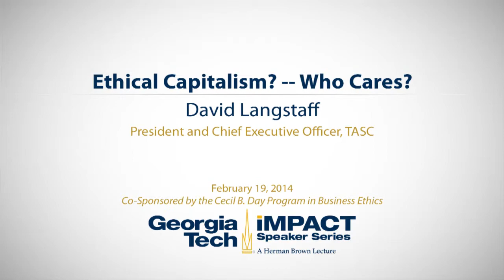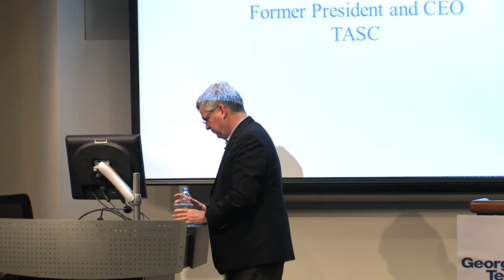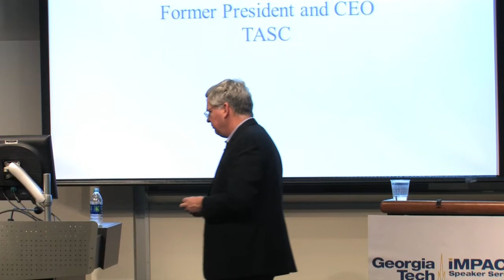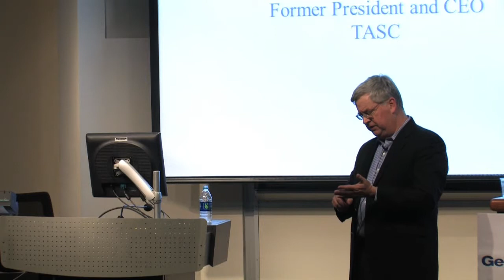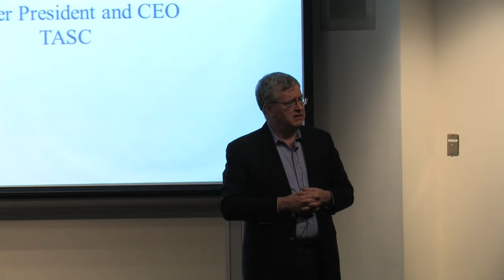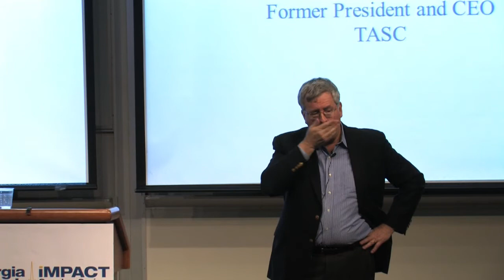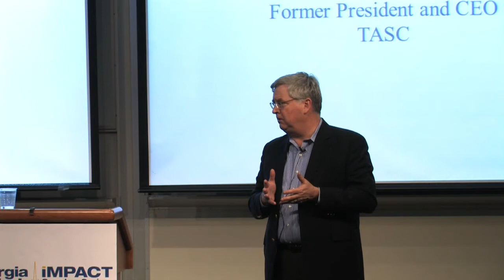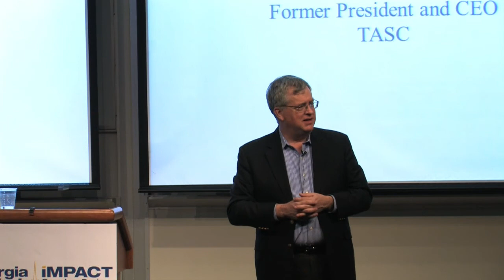Impact Speaker - David Langstaff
"Ethical Capitalism- Who Cares?"

February 19 - David Langstaff, President and CEO of TASC, discusses ethical capitalism. In his presentation, Langstaff says we have to have the end in mind of the kind of society we want to live in and leave for our children in generations to come. Then we can decide what to expect from capitalism. He discusses five different topics for a different society, which include moving away from the notion of shareholder primacy, confronting the disease of shortism, re-thinking cost accounting definitions and performance metrics, establishing long-term investment incentives, and finally revisiting the role, responsibilities and operating model of the board of directors. He ends he discussion that we have to know what we stand for ethical decision making, not to blame the system, and above all getting involved.